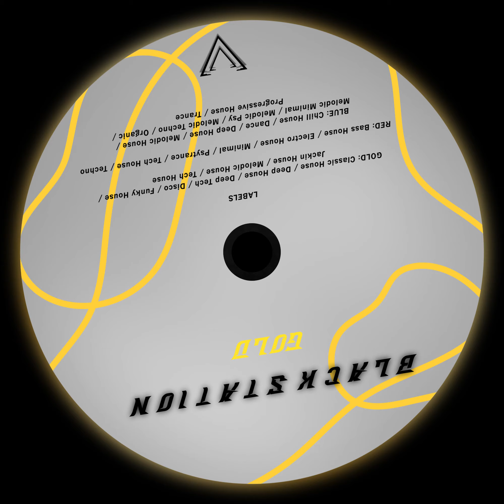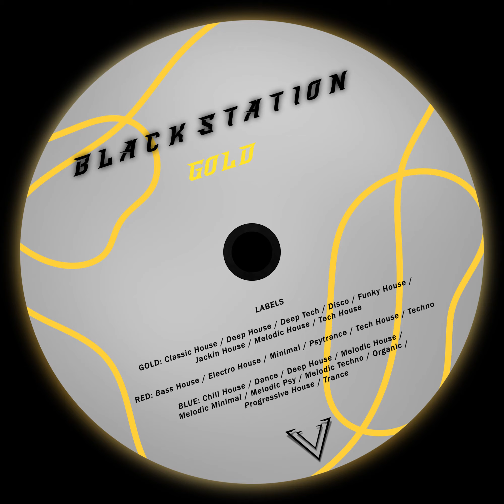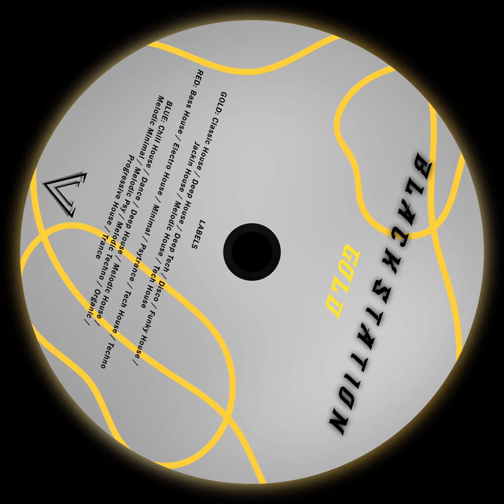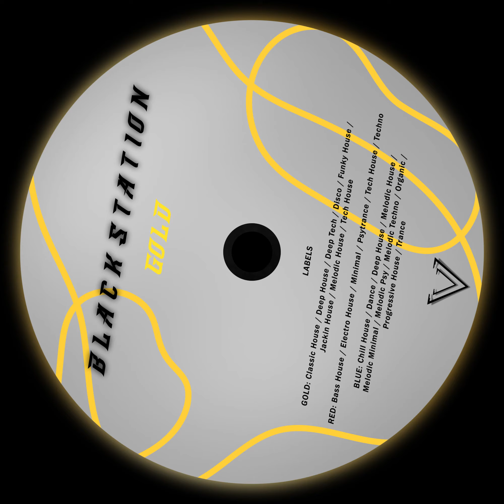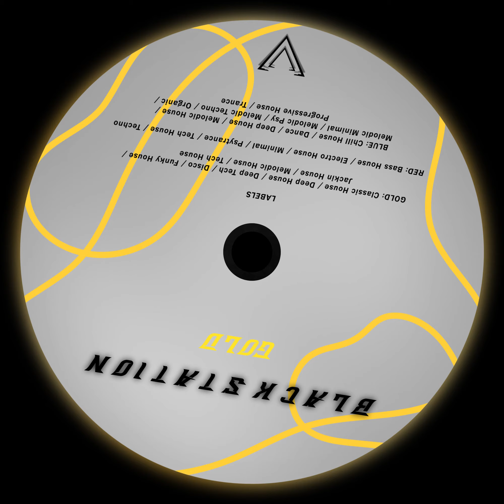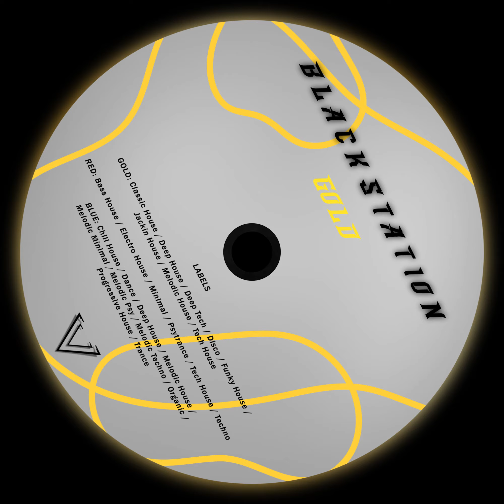Saint Ettienne - Only Love Can Break Your Heart (Masters at Work Mix) [S079]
▼ TRACK INFO
Genre: Classic House
Label: FFRR Records
Release Date: 1995

Selected
Label: GOLD / BLUE

▼ LABELS

► GOLD: Classic House / Deep House / Deep Tech / Disco / Funky House / Jackin House / Melodic House / Tech House

► BLUE: Chill House / Dance / Deep House / Melodic House / Melodic Minimal / Melodic Psy / Melodic Techno / Organic / Progressive House / Trance

© ALL COPYRIGHT TO ITS PERSPECTIVE OWNER ©

to request a delete video, please send email before